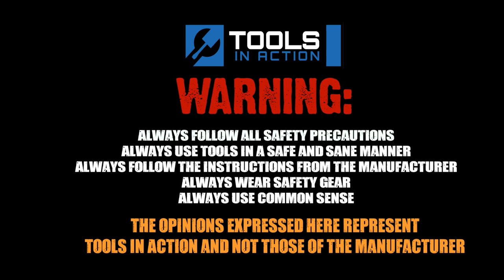Bosch 18V Compact Drills - DDS183 and HDS183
We take a look at some compact drills Visit us on the net